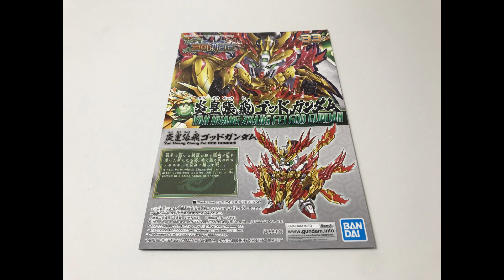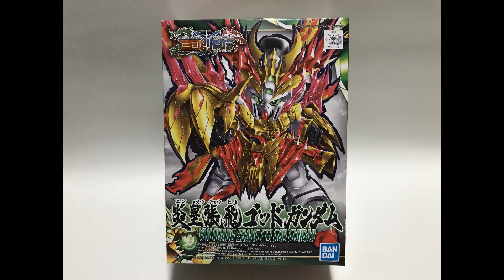【炎皇張飛ゴッドガンダム】三國創傑傳 炎皇張飛 YAN HUANG ZHANG FEI GOD GUNDAM